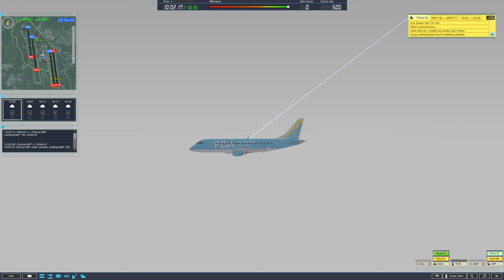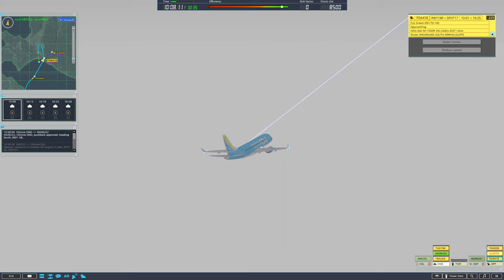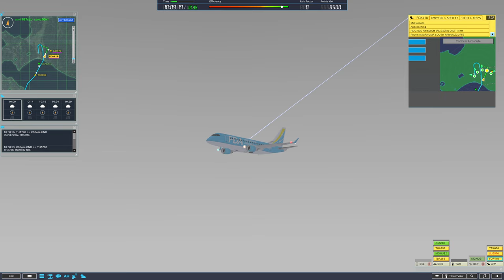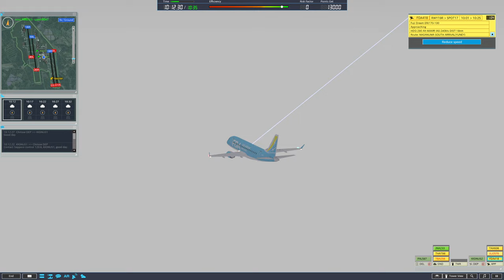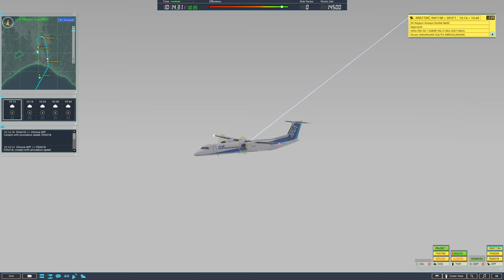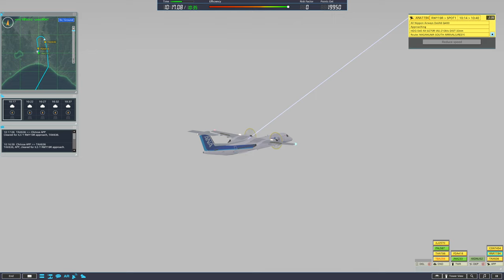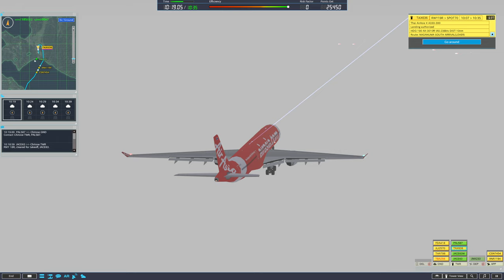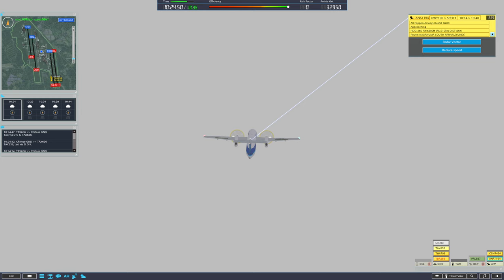ATC4 | RJCC New Chitose | Stage 4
Game: I am an Air Traffic Controller 4
Airport: RJCC (New Chitose International Airport)
Stage: 4

Airplane, Airplanes, Aviation, Air Traffic Controller, ATC4, Traffic, Plane, Planes, Avgeek, Haneda, Tokyo, Japan, RJTT, Airport, Simulator